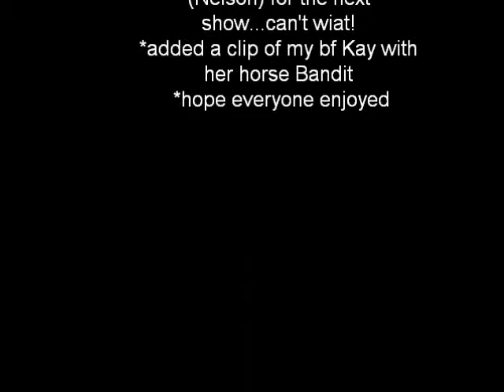Tievoli ISC + more